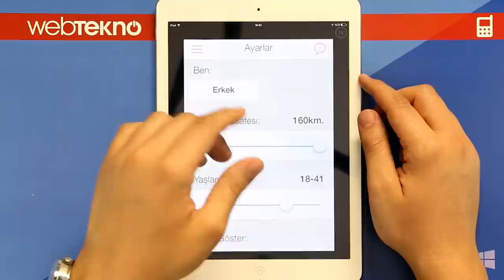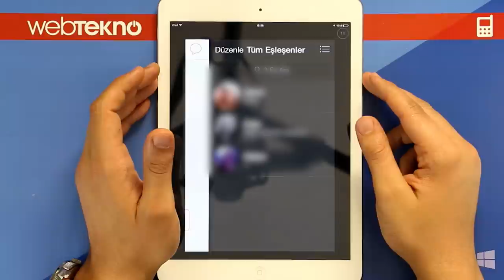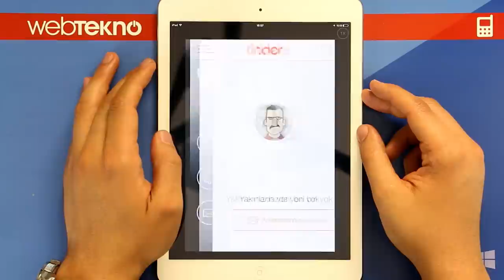Teknolojiye Atarlanan Adam - Tinder İncelemesi